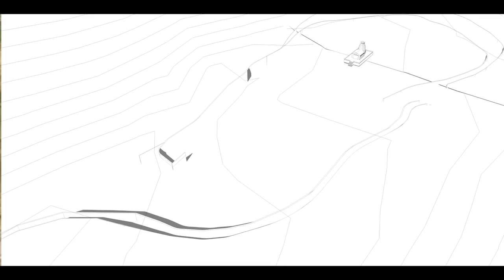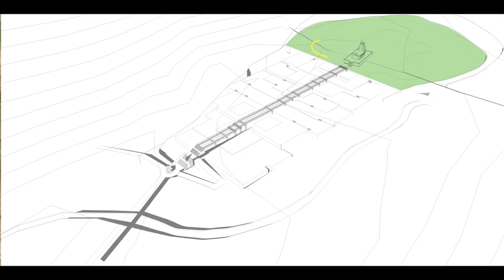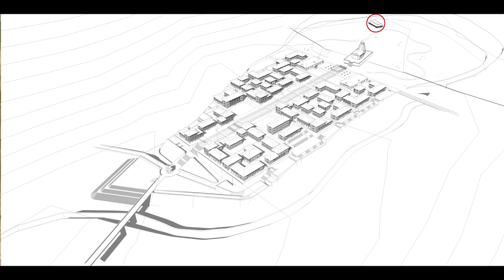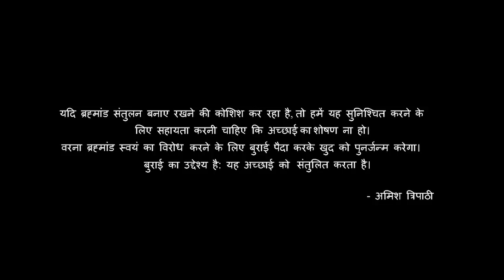Kedarnath gets a major Infrastructure boost